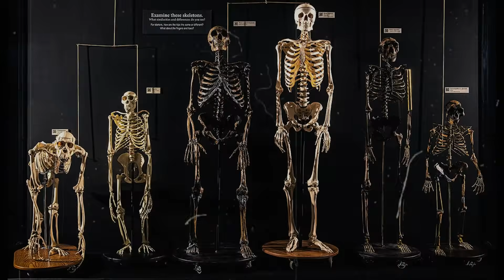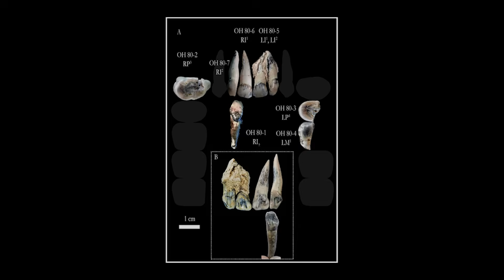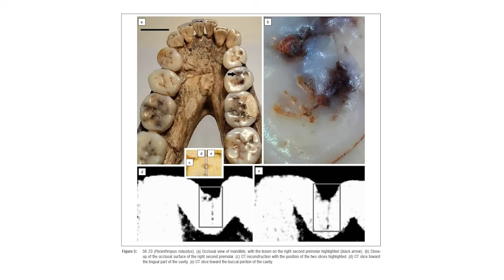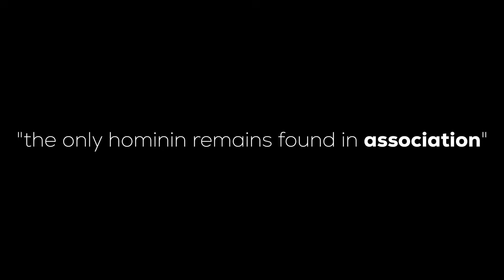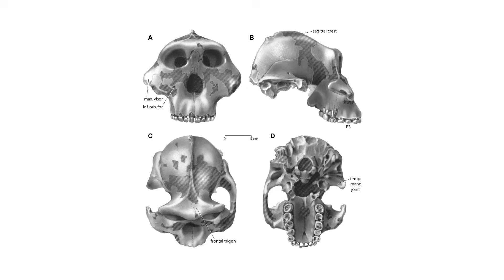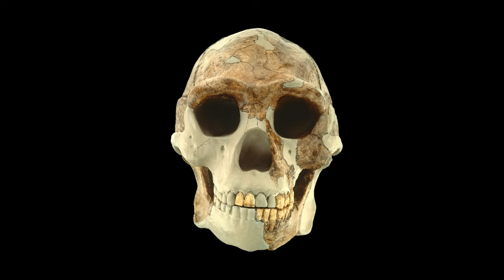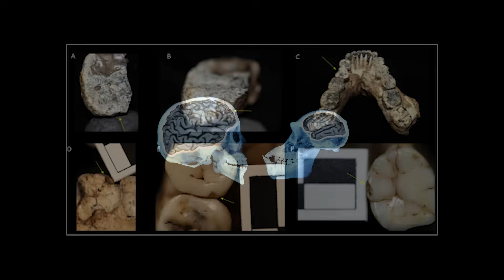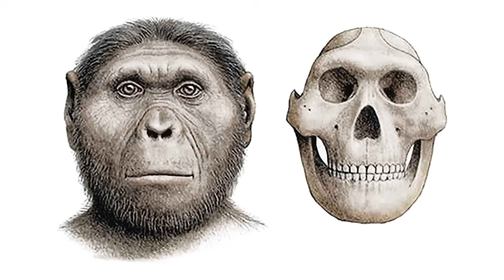The Weirdest Human-like Creature That Ever Existed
Paranthropus was one of the strangest branches of the human family tree. Emerging around 2.7 million years ago in Africa, this genus included species such as Paranthropus boisei and Paranthropus robustus, known for their enormous jaws, massive molars, and skulls reinforced for heavy chewing. Unlike the more delicate features of early Homo, these creatures evolved to survive on tough vegetation, giving them an appearance that seemed closer to a gorilla than a human ancestor.

Despite their unusual look, Paranthropus walked upright, formed social groups, and may have used primitive tools alongside other early humans. For more than a million years, they thrived in varied landscapes across eastern and southern Africa, adapting to harsh environments through their powerful chewing adaptations. Yet their very specialization may have sealed their fate, as changes in climate and competition with more versatile Homo species gradually pushed them toward extinction.

Paranthropus stands as a reminder that human evolution was not a straight line, but a branching tree filled with experiments in survival, some of which were as strange as they were successful.

00:00 Intro
00:47 "Beside Man"
02:10 The Skull That Shouldn't Exist
04:04 Three Faces of Strangeness
05:34 The Nutcracker Paradox
08:19 Living Among Early Humans
11:17 The Tool Mystery
14:03 A Million Years, Then Nothing